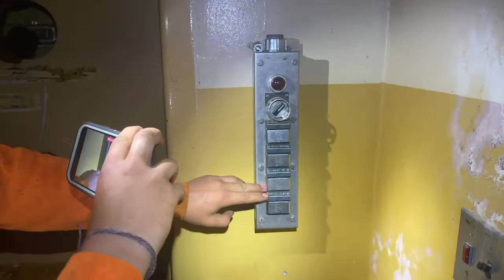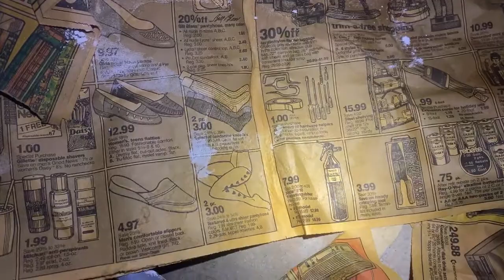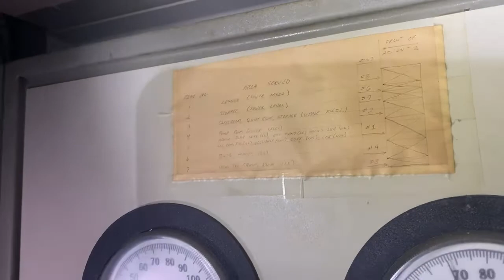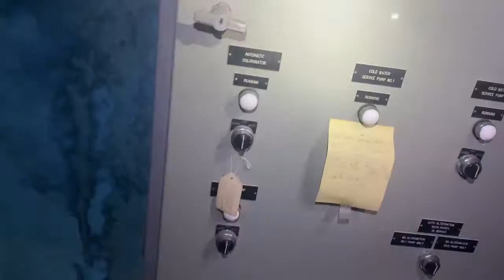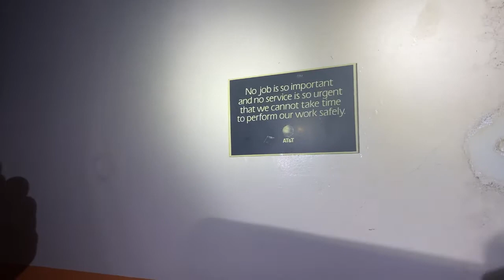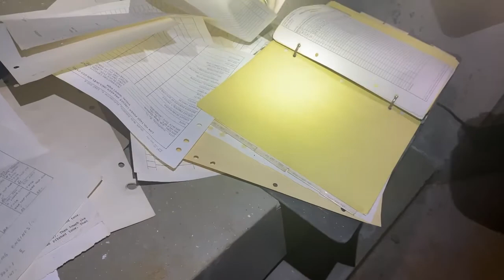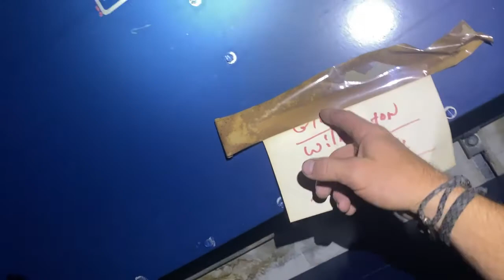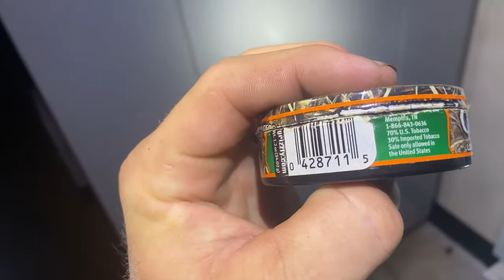Abandon atomic bomb shelter